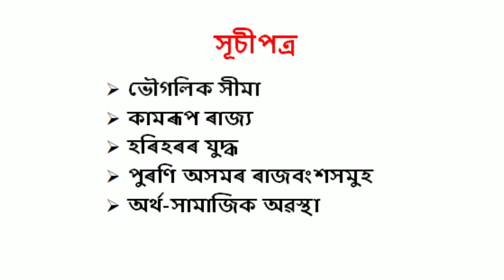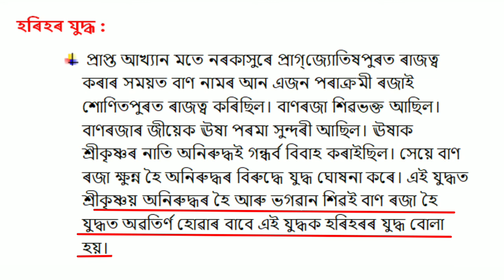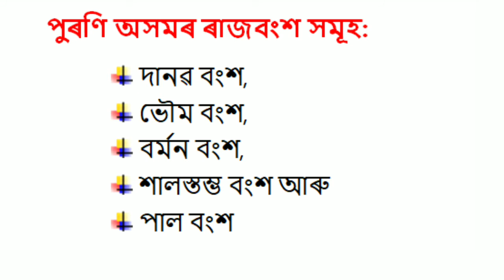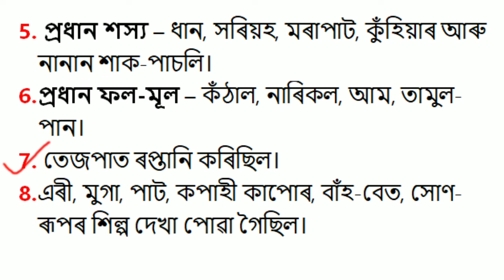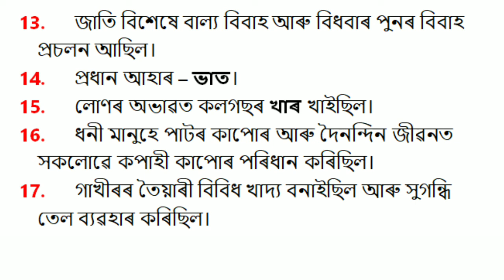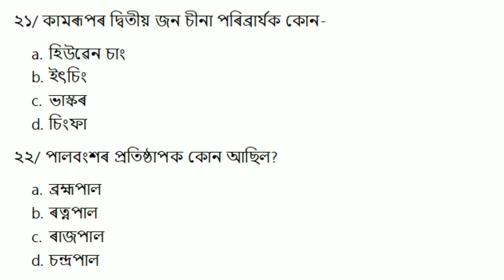Ancient history of Assam important topics with questions set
Ancient history of Assam. Topic wise questions for TET, Postal, Irrigation, Forest, APDCL, APSC and compititive exams of Assam.